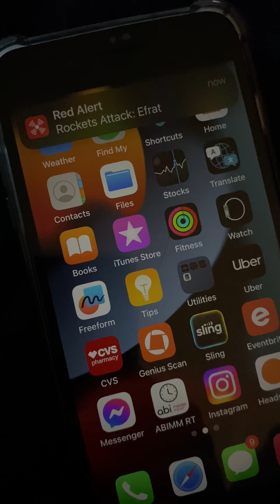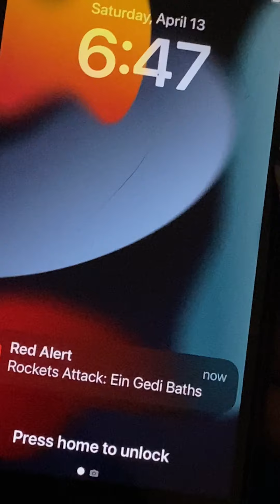Panicking as Iran Attacked Israel - RED ALERTS on Phone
This Red Alert shows me every single incoming rocket alert for the entire country. Quite often it gets busy like this and I can say "oh, it's the north," or "oh, it's the south," - not like this is nothing, but this is "normal." Until Saturday - when it was EVERYWHERE AT ONCE only BALLISTICS FROM IRAN.